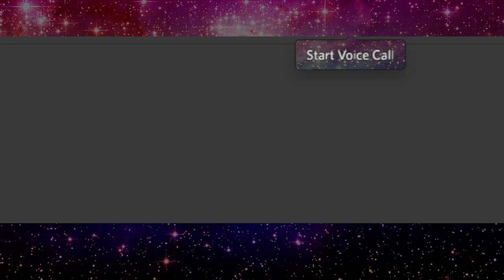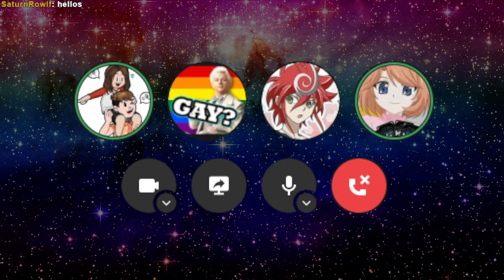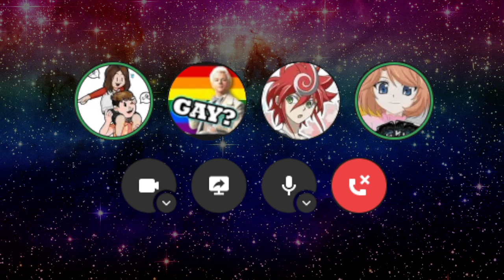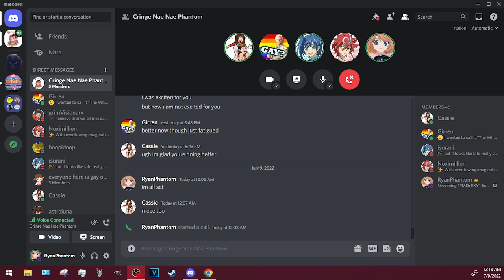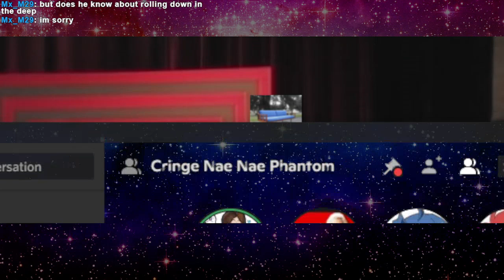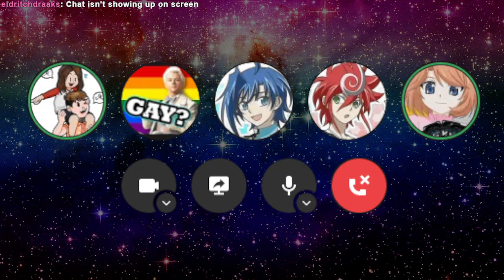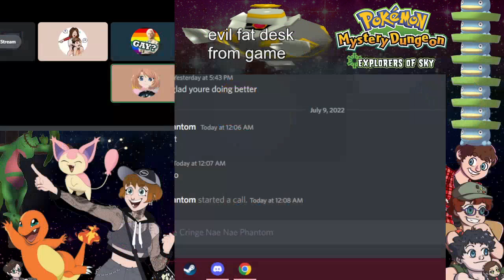Cassie & Friends play PMD: Explorers of Sky! Part 27a (Intro)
STREAMED 7/9/22